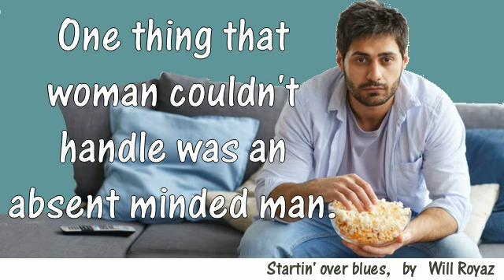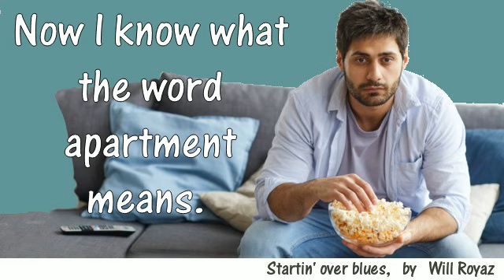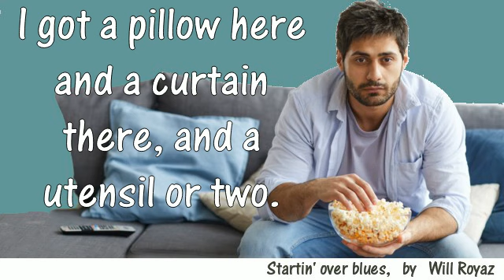Startin' over blues; (Joe Diffie's - with words); by Will Royaz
My interpretation of the song by Joe Diffie.
I created the backing music using MIDI and Audio files.